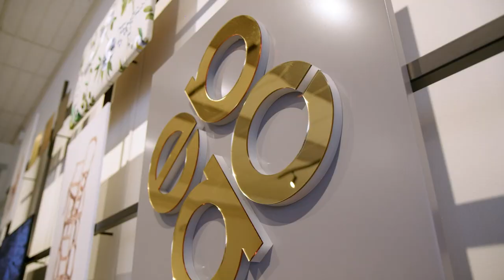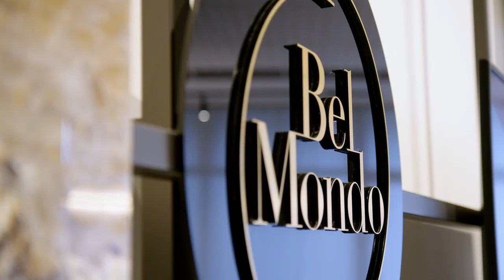Bellotti Ezio - Company showroom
Inside our headquarters in Cabiate, in the middle of Brianza, Bellotti Ezio designs its new company showroom. An exhibition space dedicated to our new collections, but mostly thought of as a meeting space between clients and professionals, where one can touch first-hand our products and the materials we use in our production process.

The showroom, developed on 250 sq.m., was designed by multiple figures: our R&D department, stylists Laura Cazzaniga and Ilaria Limonta, and Art Director Martina Bartoli, with the purpose to create an ample inspirational path tapping into our two souls: the classical and sophisticated one of our Bellotti Ezio line, and the modern and international one branded BelMondo.

The rich settings, surrounded by muted colours and a snug ambience, find their apex in our samples library: a collection of materials split in different moodboards, triggering creative ideas following the latest trend in interior design, attesting the extreme versatility of our company with bespoke projects.

Shining a light on our new company showroom, Patrizia Volpato creations, a lightning design brand that creates blown-glass lamps, with whom Bellotti Ezio created a synergic partnership.